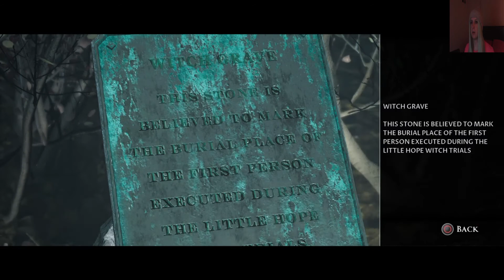Let's Play Little Hope (Blind) Part 8: The Cemetery!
The eighth part of my blind "Little Hope" playthrough! In this video, Angela, John, and Andrew discover some shocking tombstones while making their way through a graveyard!